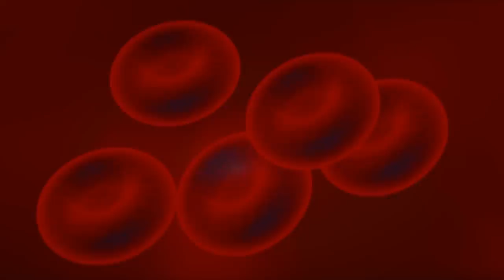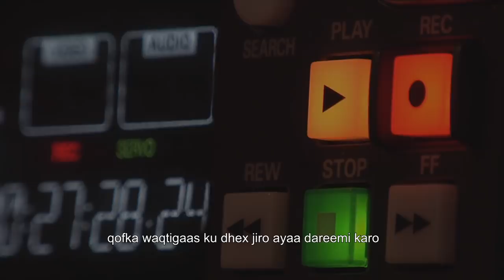Hal xiraalaha Mowdka | Micnaha qarsoon | Kitaab muhiim ah | Dr mustafa maxamuud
Hal xiraalaha Mowdka
Mid kamid ah kutubtii uu qoray Dr mustafa maxamuud , faylasuuf muslim masri mucaasir ah ,  wax badan ku soo kordhiyay umadda fikir ahaan.

kitaabkiisa hal xiraalaha geerida ma ahan in uu uga hadlaayo micnaha muuqada ee mowdka  ama sida aan umalaynayno markaan maqalno magaca mowt qof geeriyooda ,  wuxuu fiirinaayaa dhinaca kale ee micnaha mowdka .

 wuxuu ku bilaabaayaa midwalba oo naga mid ah maydkiisa ayuu garbaha kuwataa ,
wax ka yaab badan majiro geerida , dhacdo cajiib ah , shaygii jiray wax yar ka hor  uu noqonaayo eber hal mar .

Mowdku wuxuu wataa nolol wuxuu wataa amakaak , geeridu gudaheen ayay ka dhacdaa daqiiqad walba anagoo nool